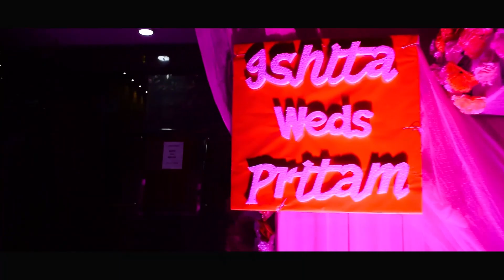Ishita & Pritam Cinematic Wedding Trailer